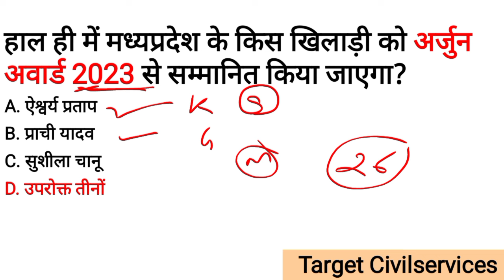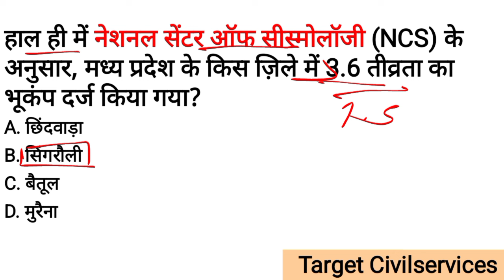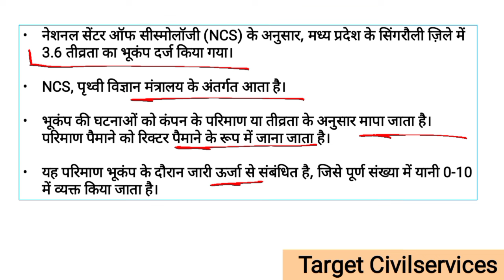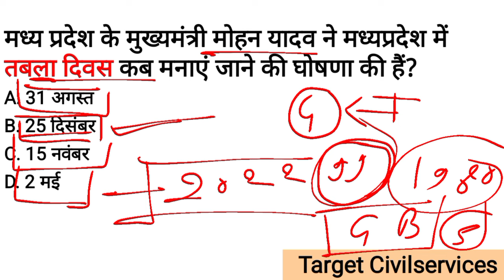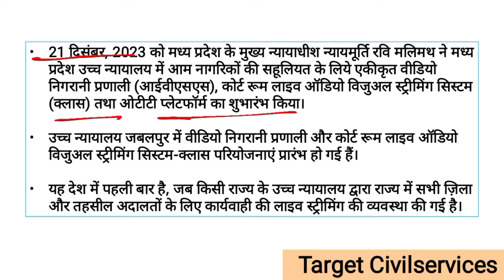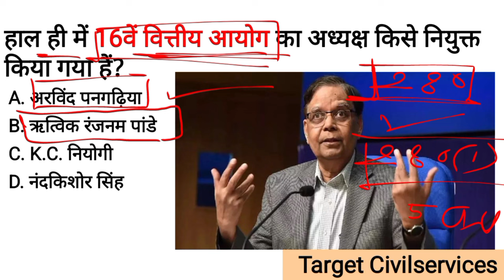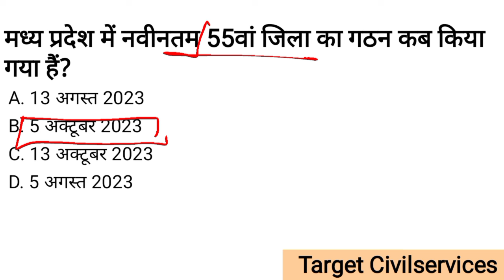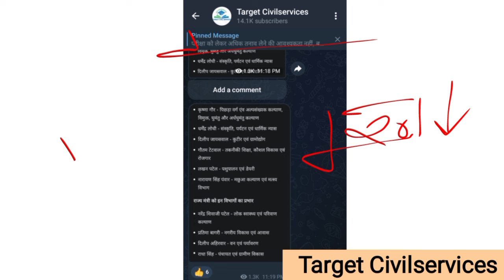2 January 2024 MADHYA PRADESH CURRENT AFFAIRS | Madhya Pradesh daily @Target CivilServices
2 January 2024 MADHYA PRADESH CURRENT AFFAIRS | Madhya Pradesh daily @Target CivilServices